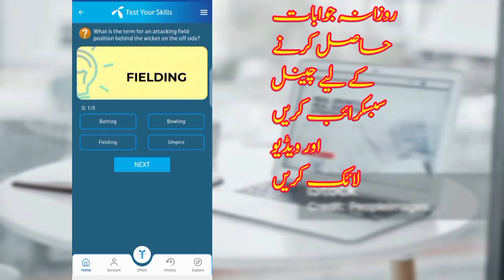13 December 2023 questions and answers | My Telenor TODAY Answers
telenor today
telenor skill
telenor today
telenor questions
telenor questions
telenor questions today
telenor quiz
question answer
question answer app
question today
skill test my telenor
telenor
telenor answer
telenor answer today
telenor answers
telenor answers today
telenor app
today question
today questions
today skills
today telenor

telenor 13 December 2023
today telenor question December 2023
my Telenor app today question answers 13 December 2023
my telenor app answertoday  today 13 December 2023
13 December 2023 Telenor answer today questions 13 December 2023

answer question
my
my telenor

telenor today
13 December 2023
telenor question today 13 December 2023
13 December 2023
my telenor quiz 13 December 2023
telenor quiz
telenor free internet
telenor song
telenor
telenor package
telenor song
telenor
telenor package
today's telenor questions 13 December 2023 my telenor
13 December 2023 Telenor
13 December 2023 telenor quiz
13 December 2023 quiz 13 December 2023 telenor
13 December 2023 telenor quiz
test your skills
 2023
test your skills and 13 December 2023
telenor questions 13 December 2023
13 December 2023